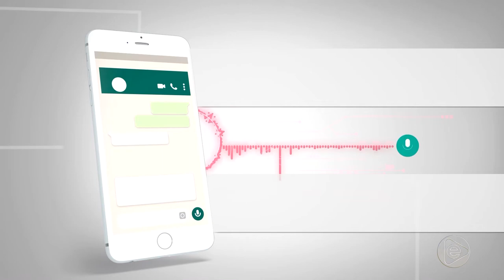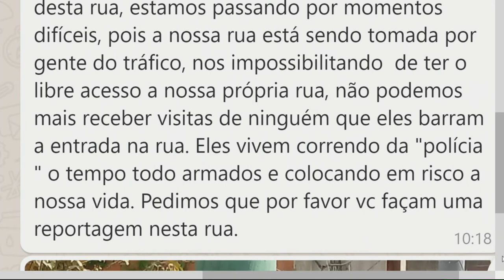NA MIRA 10 01 2020 BL03